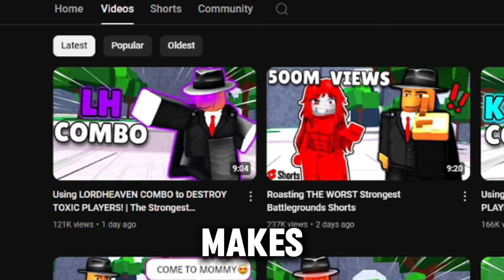Fake HUMBLED Tried to Humble me... | The Strongest Battlegrounds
Humbled tried to humble me??? Wait who is this guy?